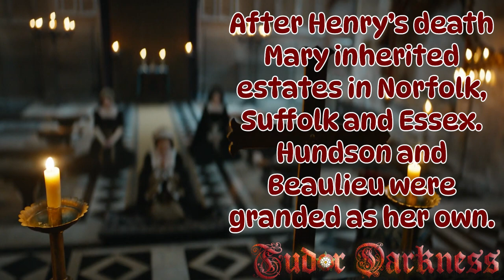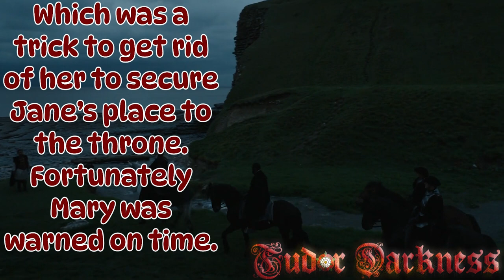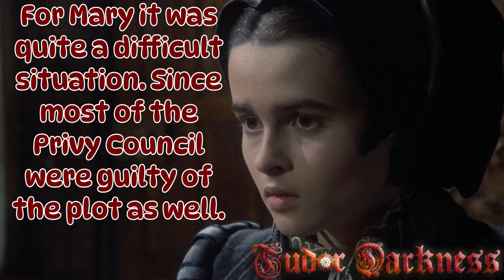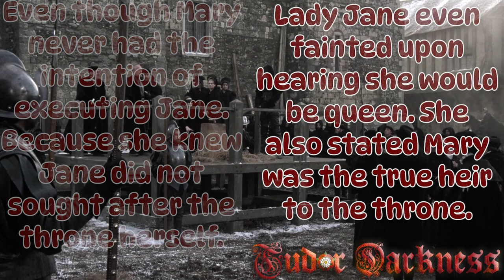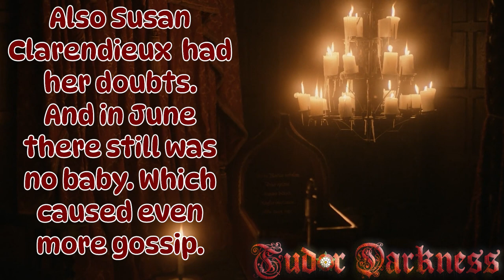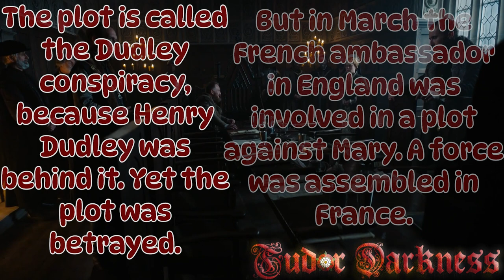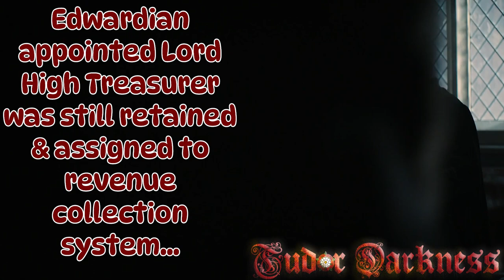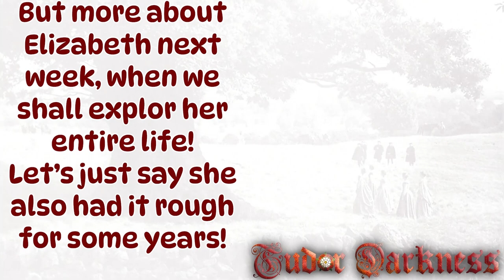Mary's Life Part 3 4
Another try, if you see some inconsistencies in this video it's because it kept getting claimed over small clips from literally everything... no joke. We wanted to show more about Mary's reign but instead we had to reuse old clips, or replace clips. We are terribly sorry for it. Let's hope Karen Gillan will be a good Mary and they won't make fun of her.
We shall start our Elizabeth journey next week!

XOXO